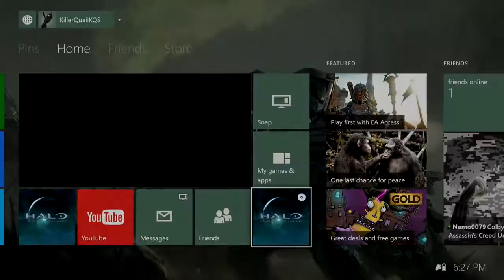This is... Halo 2 anniversary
Hello everybody this is Justin from KQS and every Saturday I like to record what I'm playing, it could be old, could be new but whatever it is I hope you all enjoy!